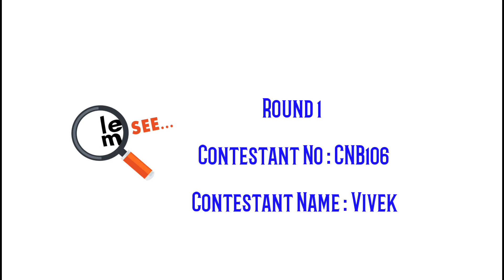DUB DUB DUBSMASH Contest | Contestant No : CNB106